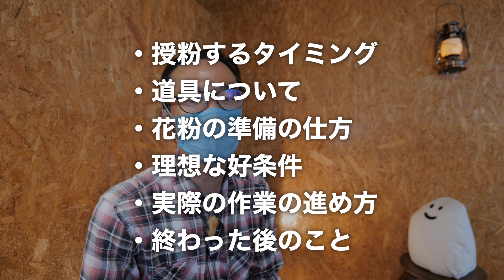【すぐ出来ます】かんたんに結実率を高められる、すももの授粉の仕方は？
ポイントを押さえておくことで、すももの実がたくさんつくようになりますよ。
これから農業を始める人にとって、参考になれば幸いです。
そんな、ポッドキャストです。

ゆびあぐりのメンバーになっていただき、皆様ありがとうございます☆